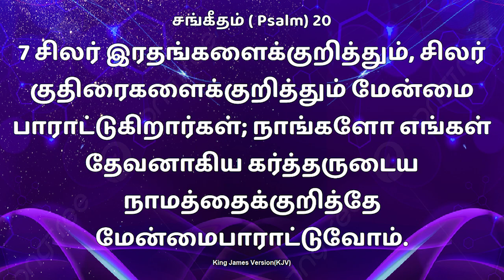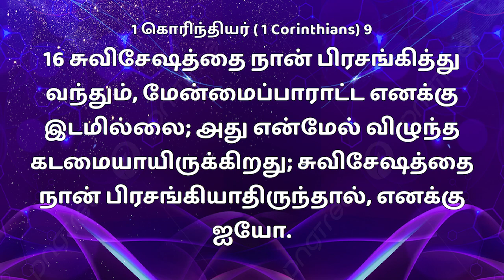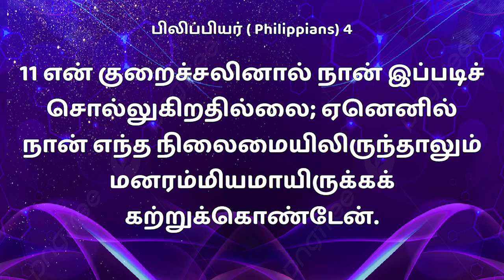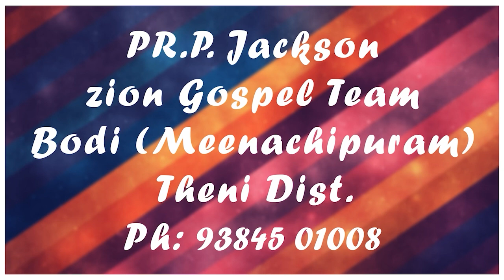Word Of God// Pr. Jackson// Theni//06.07.2024